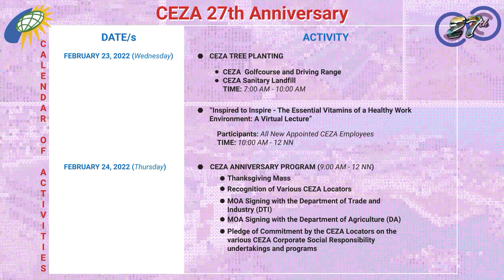CEZA 27th Anniversary Teaser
As we mark another milestone in our concerted efforts to promote the Cagayan Special Economic Zone and Freeport (CSEZFP) as an investment hub and tourism destination in Northern Luzon, the Cagayan Economic Zone Authority (CEZA) shall celebrate its 27thFounding Anniversary on February 24, 2022.